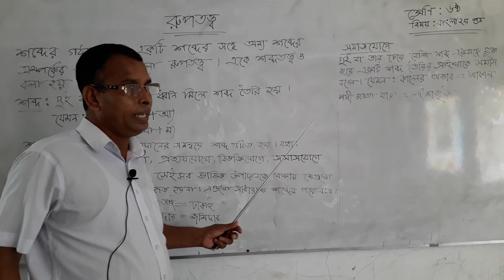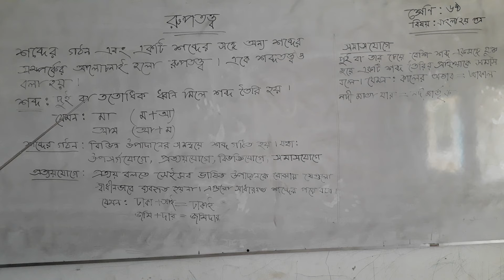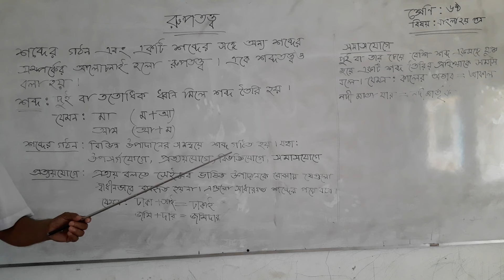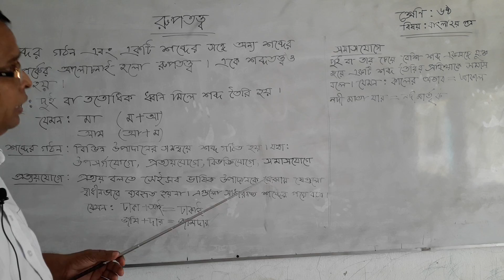Alhaj Jafar Bepari High School, Savar, Dhaka. # Md. Jahangir Alam.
# Md. Jahangir Alam.
Assistant Librarian
Class: Six.
Sub: Bangla 2nd Paper.